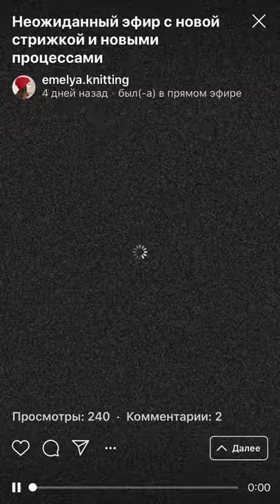Что вяжу, отдых в Сочи, поболтать ~ Неожиданный прямой эфир ~ Запись с инстаграм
Привет всем!
Спонтанный эфир в инстаграм.
Мне понравилось с вами болтать!
Давайте чаще?
Пишите ваши вопросы в комменнтариях! ;)